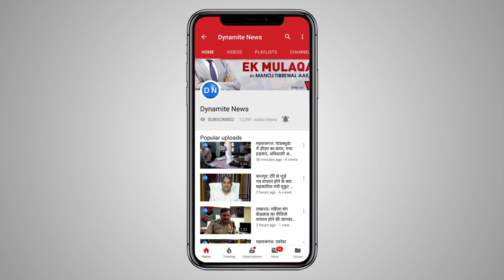लखनऊ: कैश वैन लूटकांड की घटना के बारे में जानकारी देता गिरफ्तार आरोपी